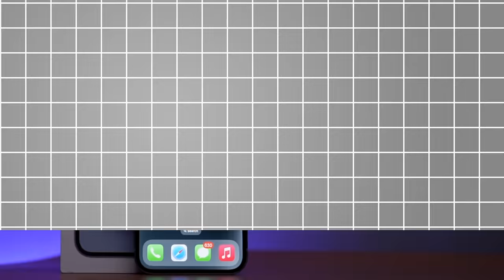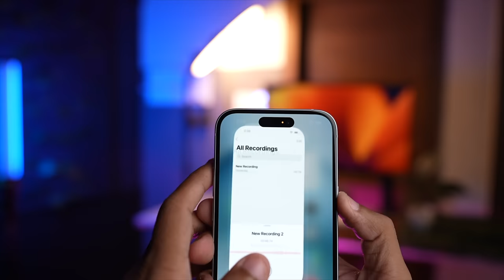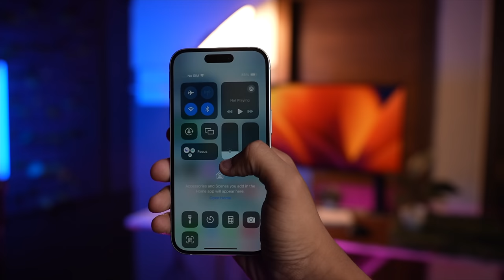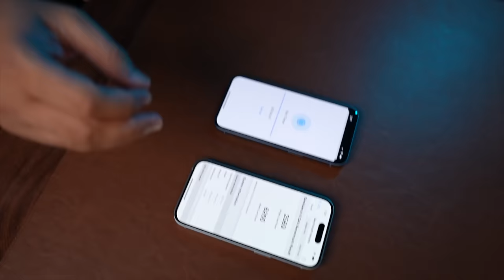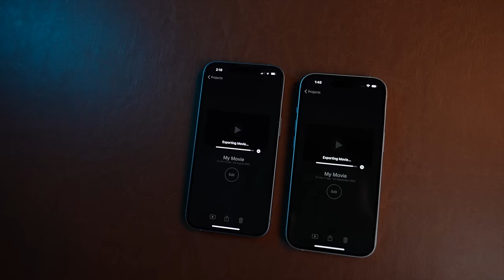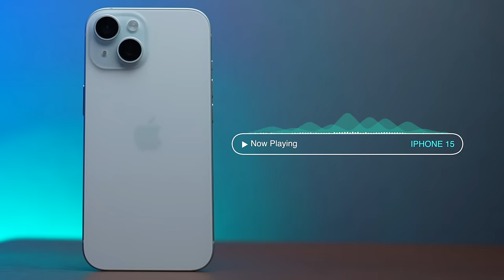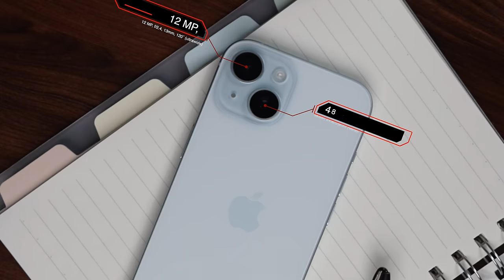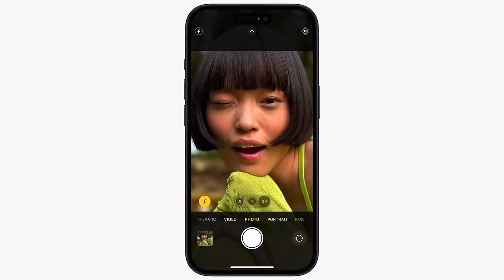iPhone 14 Vs iPhone 15 | Full Comparison | What Should You Choose? Mohit Balani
iPhone 14 Vs iPhone 15 | What to buy? Full Comparison | Mohit Balani
hey everyone,
in this video we are going to talk about iPhone 14 vs iPhone 15.
as we all know iPhone 15 has been launched by apple in this 12th September.
we will compare both the smartphones and find out which iPhone should you buy between iPhone 15 and iPhone 14
Recommended Products:
Apple 20W Charger
iPhone 13

My Gears -
My Camera
intro - 00:00,
Price - 00:04,
Build Quality - 00:27,
Design - 00:47,
Display - 02:40,
Chipset - 04:06,
Performance - 04:34,
Gaming - 05:37,
Battery - 07:30,
Camera - 08:26,
Conclusion - 11:06 .